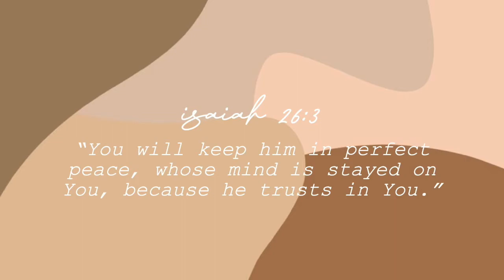JEFFERSON UNIVERSITY FRESHMAN YEAR TIPS & ADVICE! | my realistic advice for TJU freshmen!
There are some things your professors, tour guides, and rambassadors will forget to tell you, so here I am! I am giving you all the best advice I have specifically for my soon to be freshmen at Jefferson University. - Also happy (late) decision day!!! Enjoy(:
feel like bingeing? watch some more!

my life in pictures:
my original musics! 🎶
music creds:
LuKrembo
happy you're here! here's a lil about me((:
name: emily
age: 19
location: philly(ish)
college: thomas jefferson university (east falls)
faith: relationship w jesus!
ethnicity: nigerian american
a little about my channel:
On this channel, I share my faith, college lifestyle, and lessons I learn on the journey of both. I hope to inspire, encourage, connect, and have some fun in the middle of all that good stuff! I'm so so thankful for the life I've been blessed with and love that I can share it with you all -- the good, bad, and ugly. subscribe to join the journey!

additional tags: